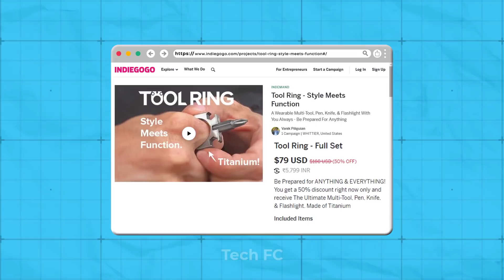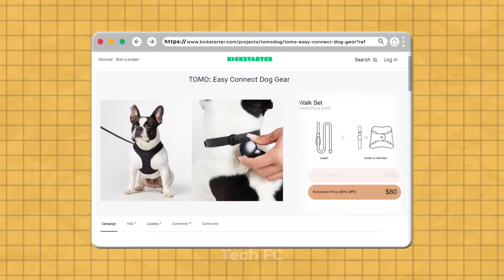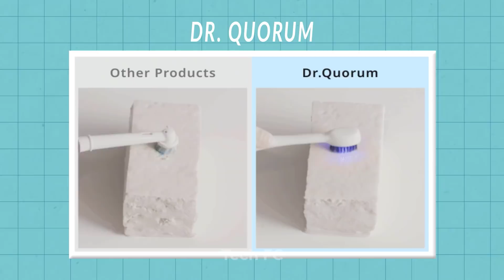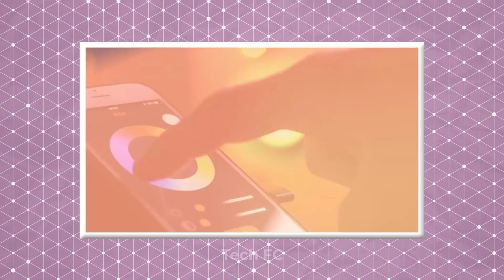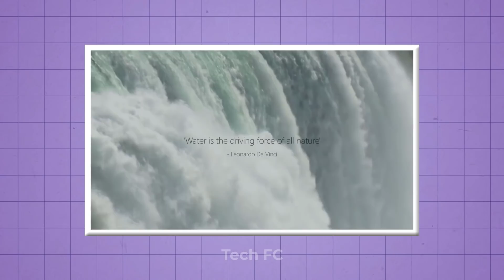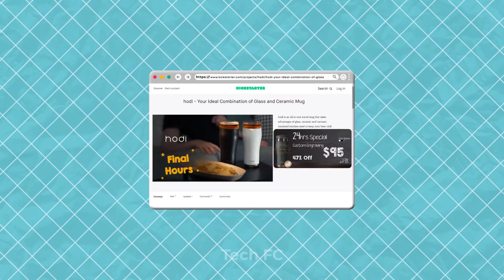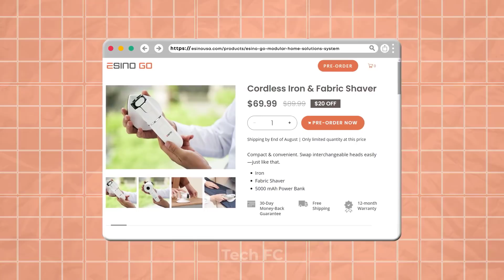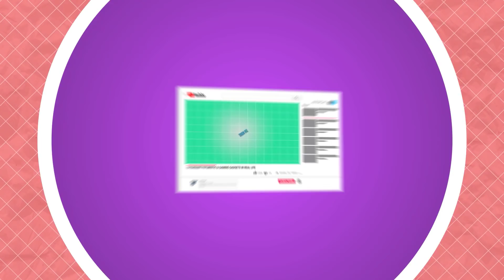Top 10 New Technology Gadgets You Can Buy Online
if you’re like any of us over here, you crave to know what the latest and greatest gadgets are, so you can be the first to show them off to your friends. Technologies have evolved so fast over the past few years and it’s only going to continue to evolve faster. What’s that mean? More cool, cutting-edge gadgets to play with — woohoo!